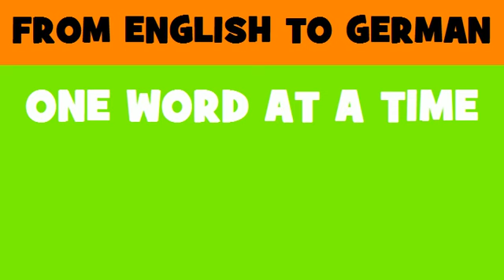DEUTSCH ENGLISCH = Costa Rica